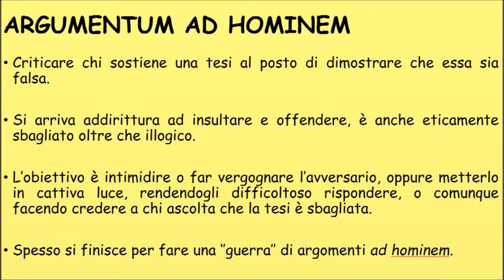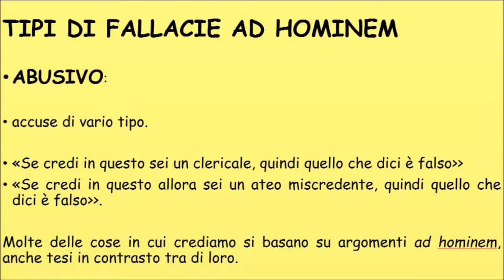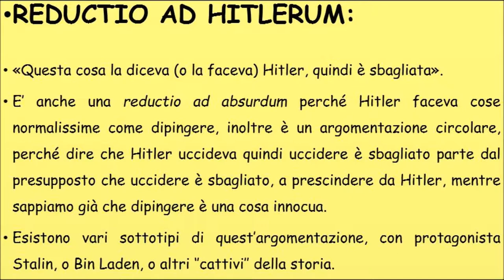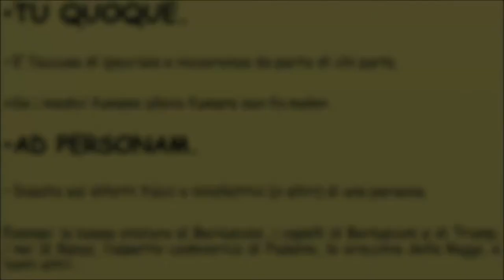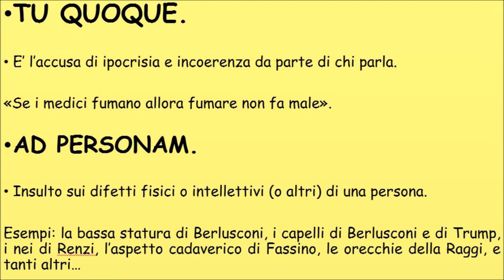LE FALLACIE ARGOMENTATIVE. PARTE 1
Fallacie di pertinenza (ignoratio elenchi, non sequitur):

- Uomo di paglia

-Falsa analogia.

-Argumentum ad hominem:

- abusivo

- ad Hitlerum

- circostanziata

- tu quoque

- ad personam